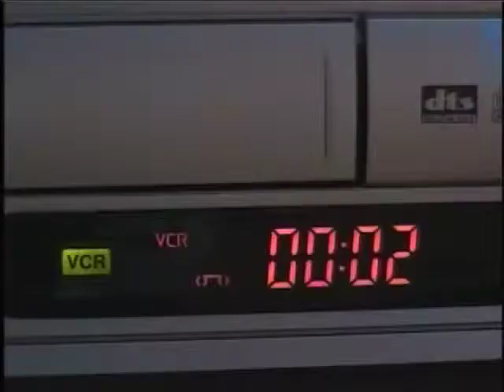Midwest Memories 2: Nebraska, Kansas, Colorado Prairie (Trailer)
Experience freight-hauling F's, U-Boats, pristine GP30's and other EMD's, Alco's, and a rotary. BN, CK&P, CVR, Kyle, Nebkota, NKCR, Santa Fe, SEK/SKO, UP, semaphores, wigwags and other fading images complete this unique salute to the American Heartland. Filmed 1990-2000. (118 minutes, with disk authoring/chapters)